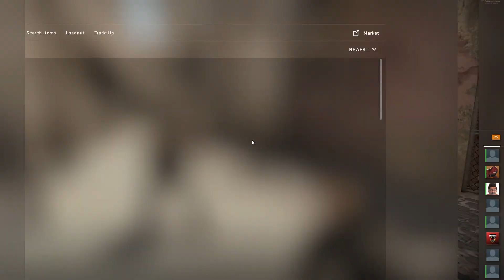CSGO November 6